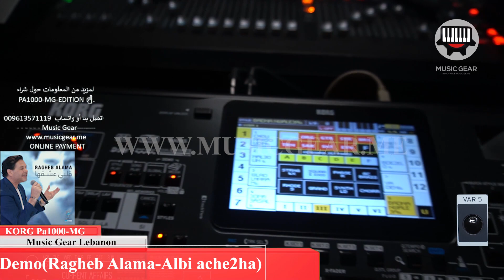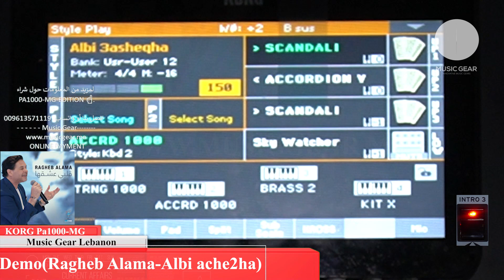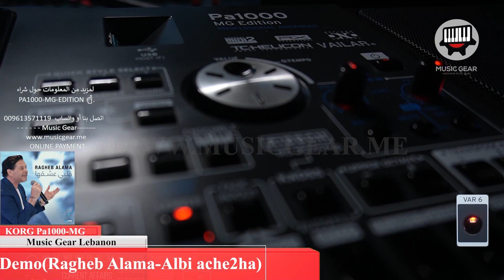KORG Pa1000 MG INTRO Ragheb Alama Albi ache2ha